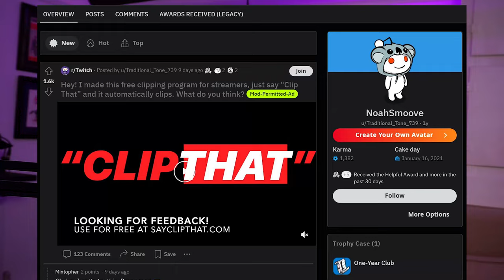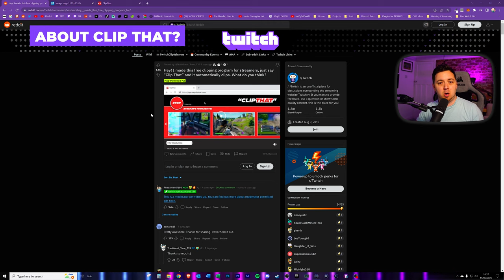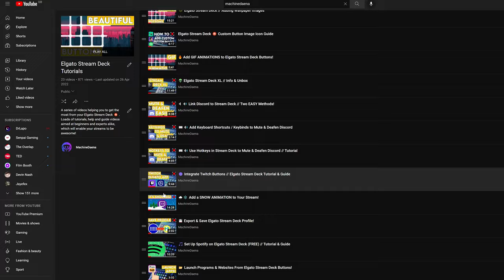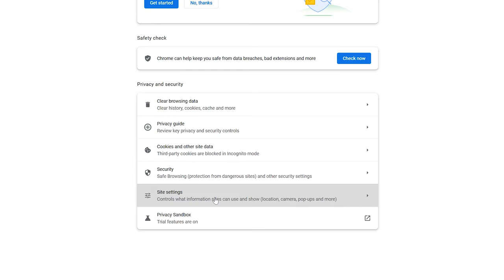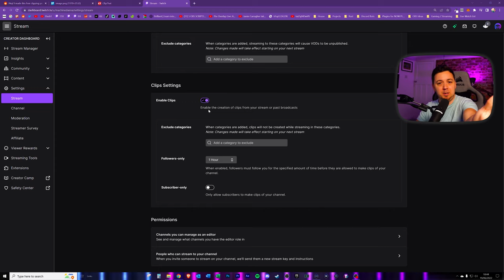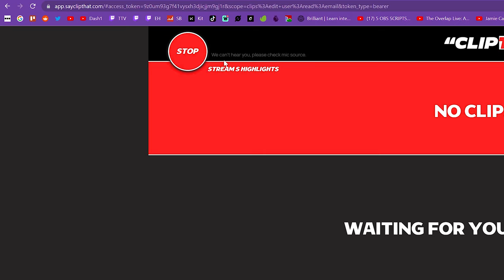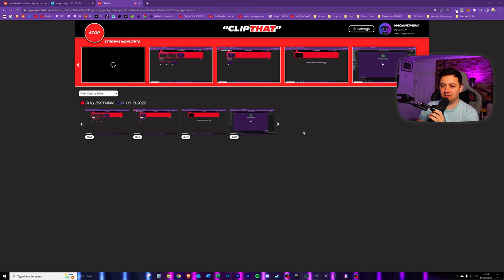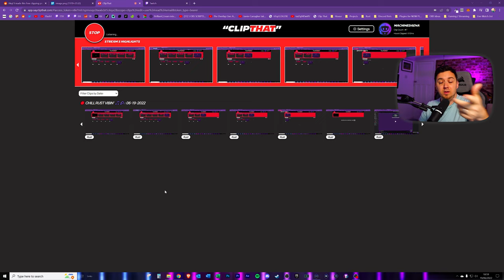✂️🟣"CLIP THAT" - Twitch VOICE Command for Clips (2-MINS!)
Learn to set up a "CLIP IT" voice command for your Twitch stream, so that you can verbally instruct Twitch to create a 30 second video clip!

In this video I show you how to quickly use a browser to access your microphone, using app.sayclipthat.com/ to allow you to say "CLIP THAT" and automatically create Twitch clips at timestamps of your choosing! You can then edit the clips from a draft at a later stage!

Using "CLIP THAT" instead of relying on MODS to create your Twitch clips is a great way to be hands-free, and to create additional content from your stream which you can then show on TikTok, Instagram, Twitter, etc!

This voice command for clipping Twitch clips enables you to focus on the content rather than worrying about posting content across other platforms because you can simply say "CLIP THAT" and the app will create the draft Twitch clip for you to edit at a later stage (even after you're live!)!

This is a great alternative to the Stream Deck Twitch buttons what also create clips at the touch of a button. It's also a good alternative to other methods such as OBS plugins, Lioranboard, Streamer.bot or Touch Portal!

Configure CLIP THAT voice command here; app.sayclipthat.com/ or visit; sayclipthat.com

-- 🏷️ Description Tags --
CLIP IT command, CLIP THAT command, Voice commands Twitch, Twitch Clip IT command, Twitch CLIP THAT command, CLIP THAT app, Twitch CLIP THAT Voice Command

-- ⏲️ Vid Timestamps --
0:00 – About Clip That Twitch Voice Clipping Command
0:40 –AD – 50% OFF Own3d.tv with Code MACHINE
1:20 – Reddit.com/r/twitch is a Weird Treasure Trove!
1:36 – Clip That – About Twitch Voice Clips Function
1:53 – Twitch Clip Button on Stream Deck – Alternative?
2:47 – Set Up Twitch Voice Clips Command “Clip That”
3:43 – Allow Website to Use Microphone (Chrome)
4:32 – Twitch CLIP IT – Troubleshooting Clip That App
6:02 – Testing Automatic Twitch Voice Clips “CLIP THAT”
7:49 – Twitch Clip Editing (Offline CLIP THAT Editing)